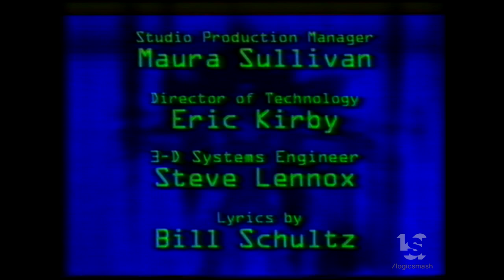Mike Young Productions/Digital Content Developement Corporation/Just Entertainment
This is our Secondary Channel, LogicStock:
From "Butt Ugly Martians"